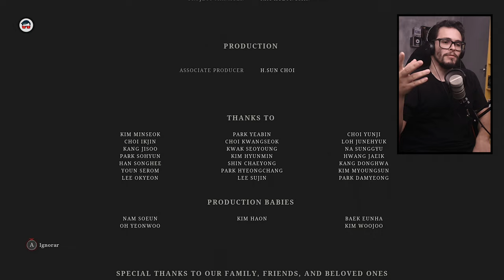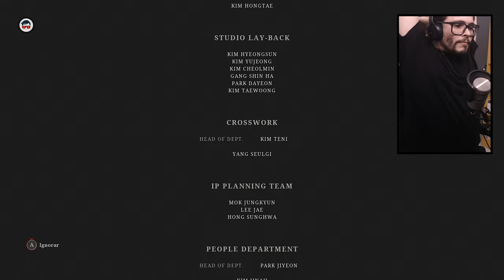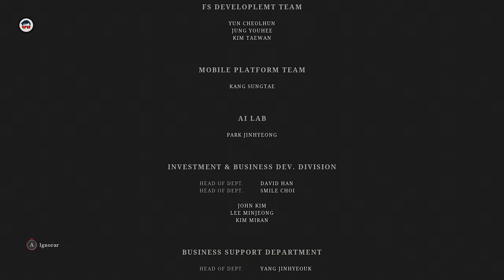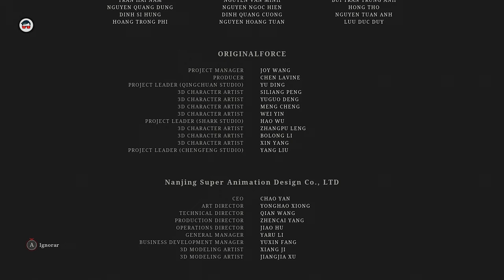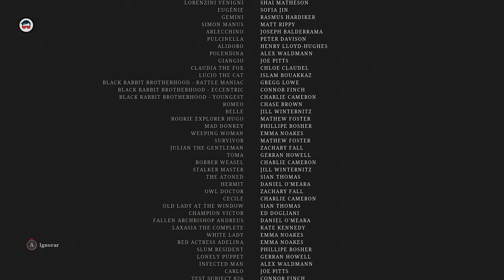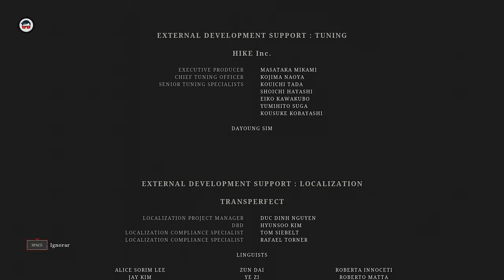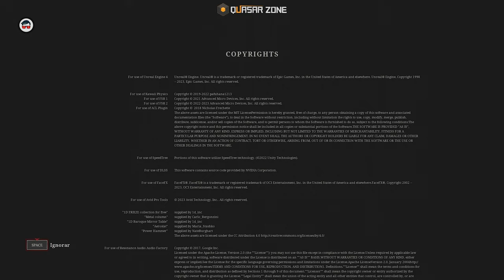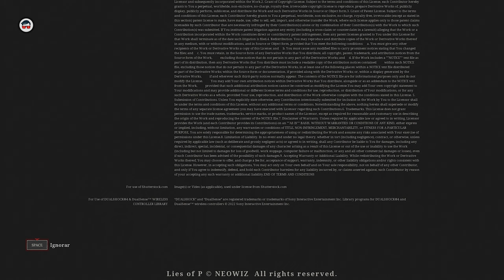LIES OF P PC #26 FINAL - Berço dos Deuses e Caverna do Eremita na Gameplay, em Português PT-BR !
: :  Lies of P : :
É um videogame RPG de ação jogado em terceira pessoa. O jogador controla o humanóide Pinóquio e viaja a pé pela cidade de Krath, explorando o ambiente e lutando contra vários inimigos biomecânicos.O jogador utiliza um arsenal de armas como espada e machado contra seus inimigos e pode se esquivar e bloquear seus golpes. Pinóquio tem um braço mecânico que pode ser equipado com dispositivos como um gancho para atrair inimigos ou um lança-chamas. O sistema de craft permite criar novas armas através da combinação de tipos já existentes. O jogador também tem a opção de substituir as partes do corpo de Pinóquio, desbloqueando novas habilidades. As decisões que o jogador toma durante certas passagens afetam o curso dos eventos

■ CONTATO PROFISSIONAL:
■ ONDE PODE ME ACHAR:
■ CONFIGURAÇÃO PC:
- Placa Mãe : Huananzhi BD4 | DDR4 | Max 256GB RAM | ATX Server | USB 3.0
- ChipSet : Intel B85
- Arquitetura :  Haswell
- Tipo de Sistema : 64x
- Socket : LGA2011
- 112 GB de RAM
- Fonte CX750
- 7 Fan Cooler RGB
- 4 SSD.m2 de 1Tb  = 4T SSD.m2
■ Filmagem e Edição :
- Adobe Premiere
- Adobe Photoshop
- 2x Monitores LG Full Ultra HD